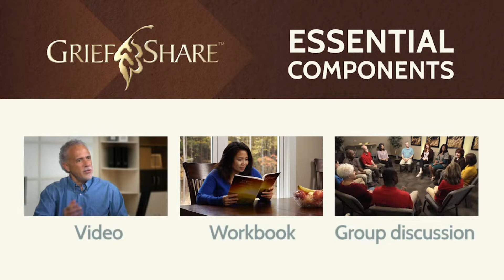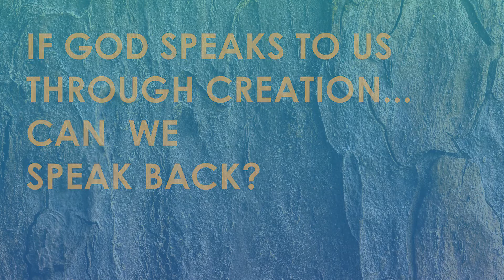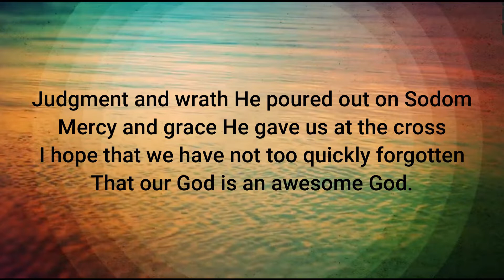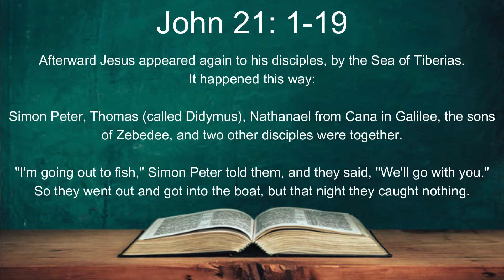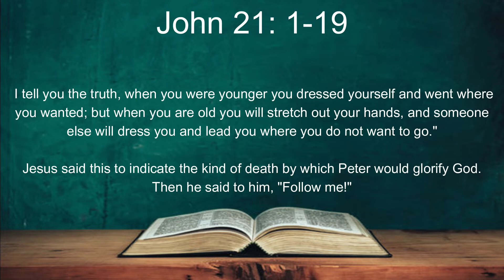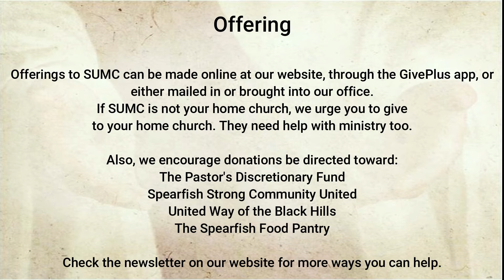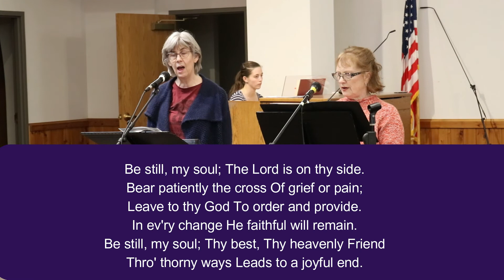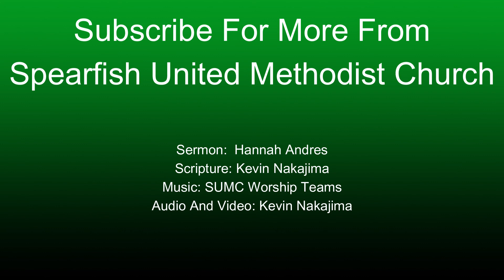Claimed And Called Good: 4/30-5/1/2022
Full Worship for 4/30-5/1/2022